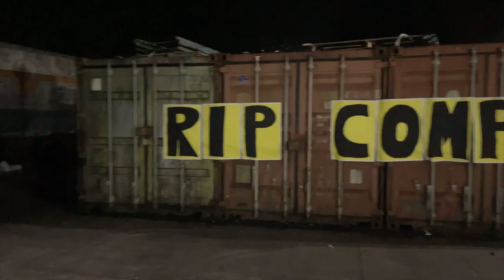Steve Bryant - Mad Man on the Prowl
Taken from the album Traveller, first video of the album, more to come.